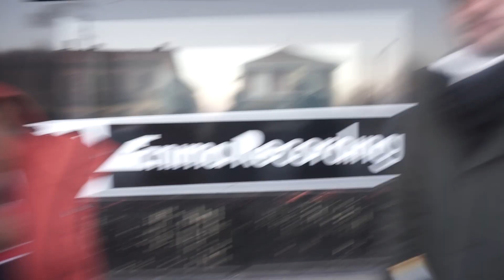Andiamo ad una clinic di Marco Fanton - Analisi del suono di chitarra 🎸 [DENTRO LA BAND #48]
Siamo andati alla clinic di Marco Fanton sull'analisi del suono della chitarra. Un' esperienza molto bella che ci ha fatto riflettere su alcuni elementi del nostro sound. In questo video vi raccontiamo anche perché secondo noi è importante partecipare alle clinic.